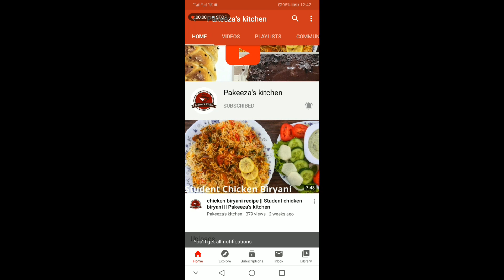Ras Malai Recipe || Easy way to make rasmalai at home || Pakeeza's kitchen